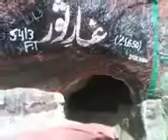Dare Nabi Par para rahoon ga HEART TOUCHING Naat Beautiful Kalaaam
Dare Nabi Par HEART TOUCHING Naat Beautiful Kalaaam